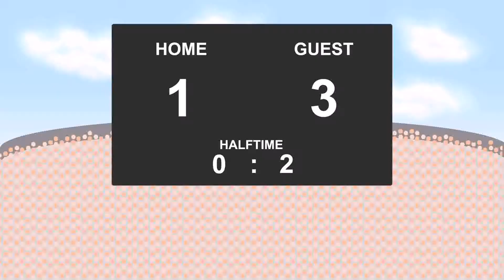28.05.2017: Wigry Suwalki - Chojniczanka Chojnice (2 - 3)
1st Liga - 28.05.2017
Wigry Suwalki against Chojniczanka Chojnice
          2 - 3
16' - Pawel Zawistowski (Goal)
22' - Pawel Zawistowski (Goal)
47' - Damian Kadzior (Goal)
49' - Rafal Grzelak (Goal)
85' - Kamil Zapolnik (Goal)